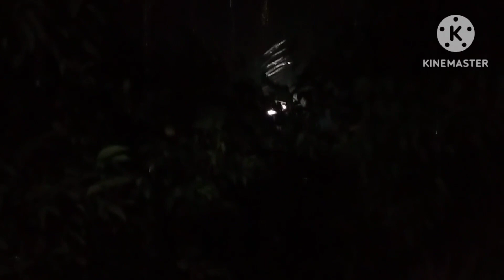ฝนตกมาแบบม้ามืด#ลมก็แรง#ศุภลักษณ์คนอุบล